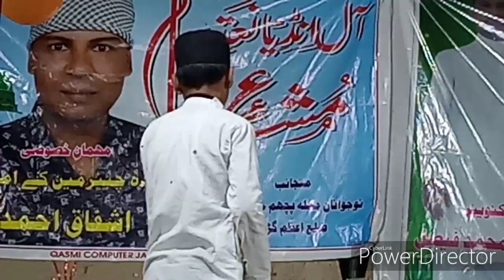Hashim Waleedpuri all india natia mushaira jhanagnj azamgarh up india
Hashim walidpuri all india natia mushaira azamgarh up india